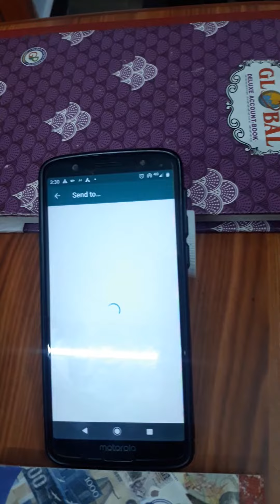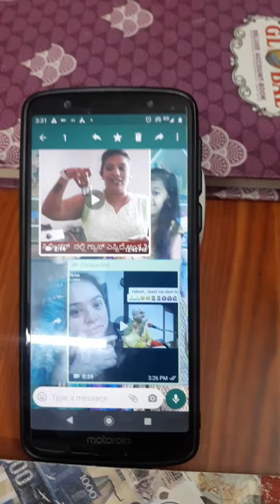WhatsApp status video